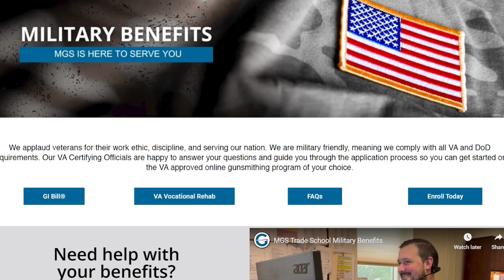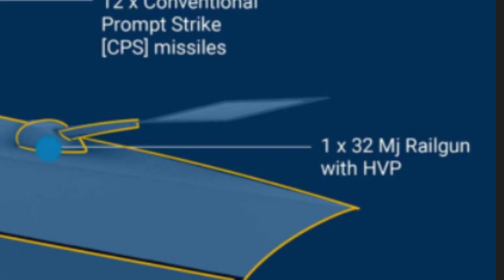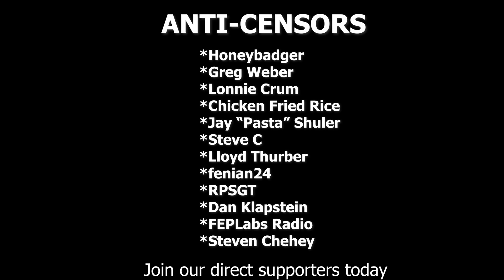Railguns for Trump's Battleship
A railgun is an electromagnetic weapon that uses powerful magnetic forces, not chemical propellants, to launch projectiles at extreme speeds (hypersonic) for long-range, high-impact strikes, relying on the projectile's kinetic energy, not explosives, for damage.  The new Trump Class battleship, flagship- USS Defiant is slated to be armed with one of these weapons.